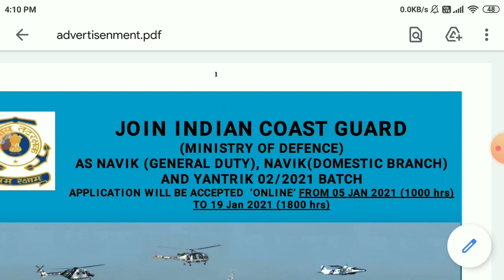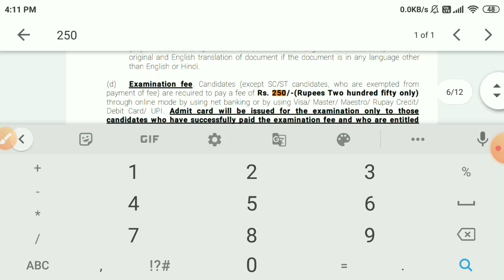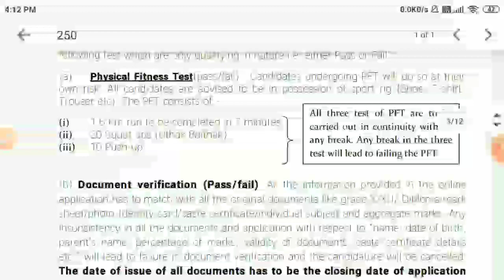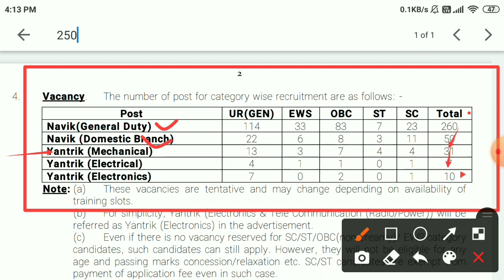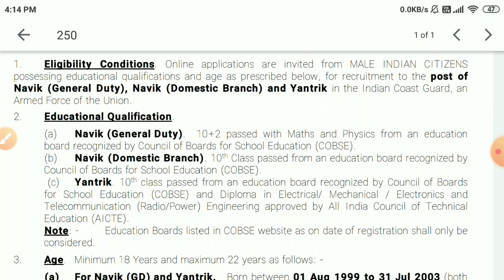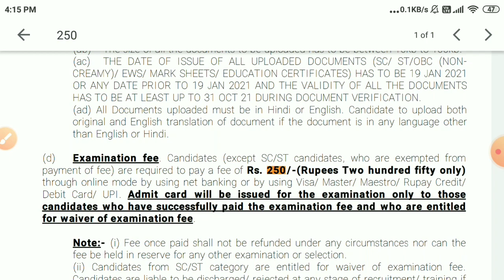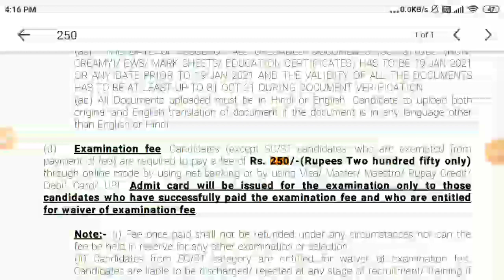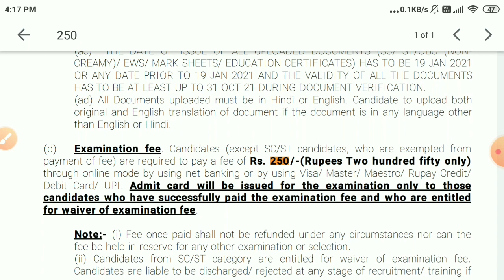Indian Coast Guard DB & DB Big Latest Update // New Recruitment 2020 // बहुत बड़ा बदलाव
purchase कीजिये  Best Online Test Series

Coupan Code - GYANJY50 (50% Disscount)

Special Live Class Unacademy 7pm phy Special

 👉 2nd Step 👇 (7pm daily)
Follow me On Unacademy :- PHY Special.